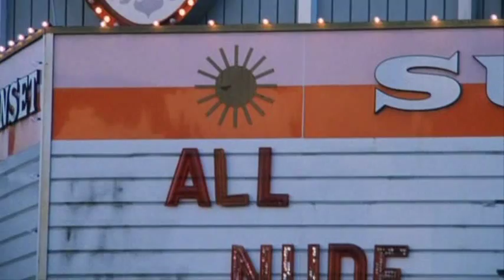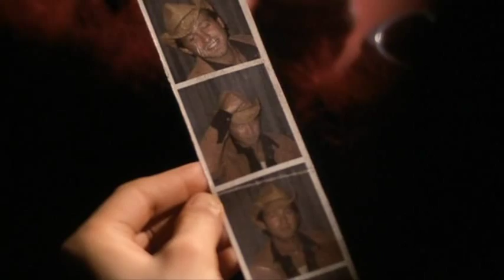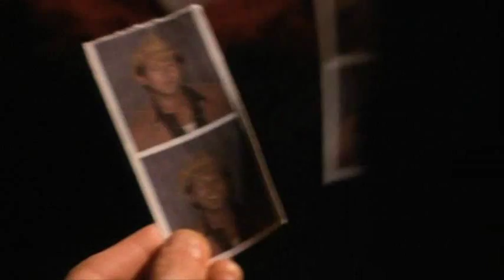Saint Henry (2004) - short film - Part 1/3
Henry, a 17-year-old rebellious tomboy, makes a series of misguided decisions in order to find her long-gone father. Every choice is a misstep, and she winds up hiding out from the police in an abandoned church with her best friend, Twiggy. By morning, Twiggy, the churchs saints and a dead body have conspired to change Henry forever.

Dir: Abigail Severance, USA, 2004
Starring:
Ashleigh Ann Wood
Max Van Ville
Caroleen Feeney